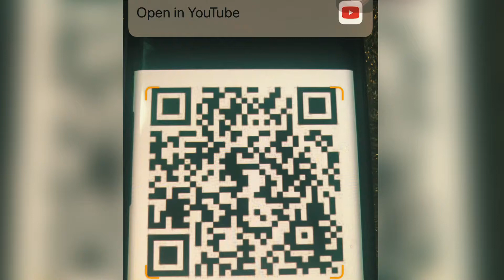Youtube QR code